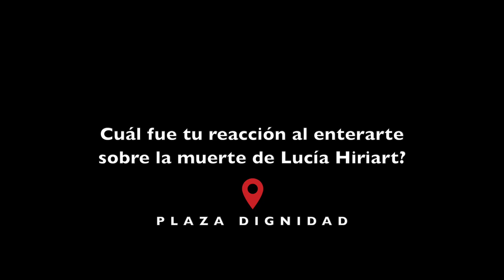REACCIÓN DE LA GENTE AL ENTERARSE DE LA MUERT3 DE LUCÍA HIRIART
Hoy no fue un día cualquiera, hoy 16.12.21 murió la esposa del tirano Augusto Pinochet, y el país no quedó indiferente ante este suceso, por eso salí con mi cámara en mano a preguntar a la gente cual fue su reacción al enterarse de lo ocurrido, los invito a ver este documento que formará parte de la historia de Chile.

𝗠𝗜 𝗘𝗤𝗨𝗜𝗣𝗢
MI CÁMARA
MIS LENTES
35m F1.8 OSS